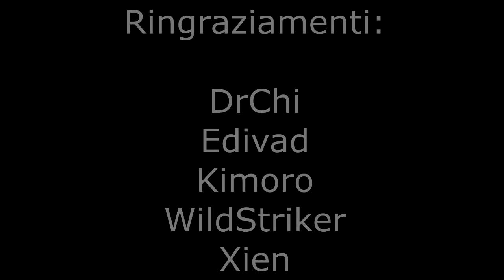Rocket League - La squadra dei Mirko